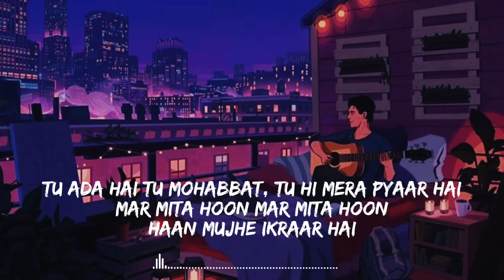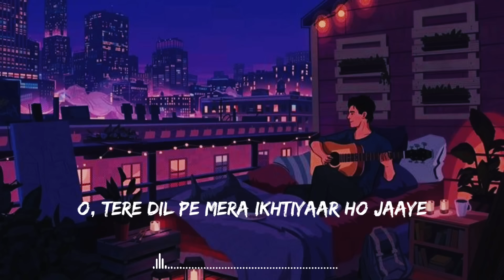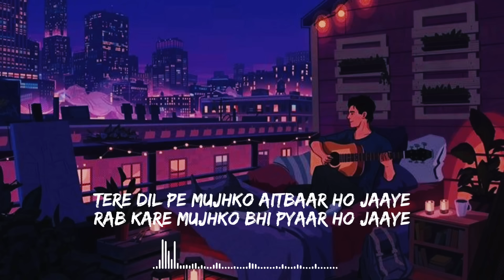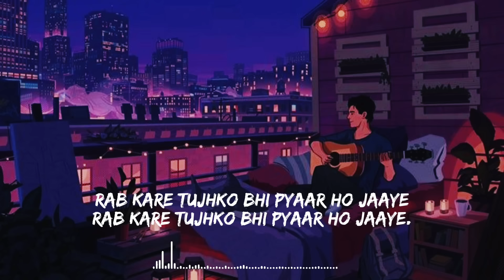Rab Kare Tujhko Bhi Pyar Ho Jaye Lofi Remix❤ || Lyrics || LOFI BY DIVYANSHU❤ || Slowed & Reverb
Use Headphone For Better Experince..

Drop Four Favourite Song Name For New Lofies on it..❤🙏

Show Some Support For More Songs..🙏🙏

LOVE YOU ❤